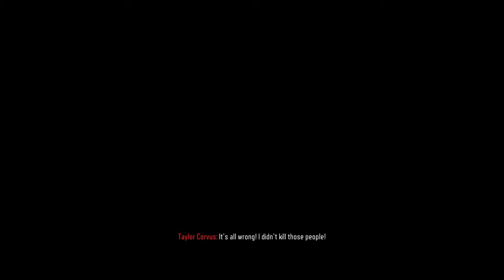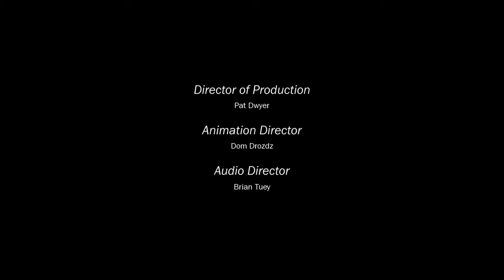Adventure Mode [Co-Op] - Black Ops III - Ep. 36: A Cold Place [FINALE] (Feat. Nightfire)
So, there aren't many episodes of this left, so I decided to go ahead and post over the weekend.

Get the Behind-the-scenes info and watch Fif's streams of this playthrough